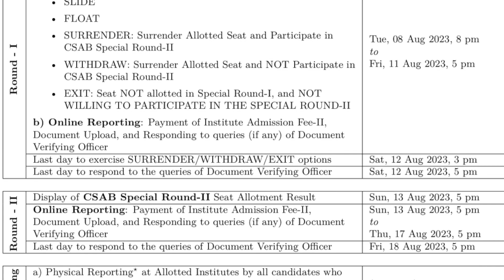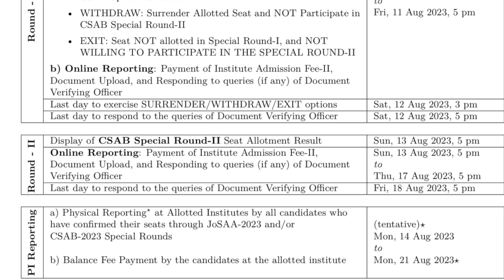CSAB Counselling 2023 Next Process After Seat Allotment Round 1 🔥 | CSAB Withdraw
🔴 Jac Delhi Complete counseling support